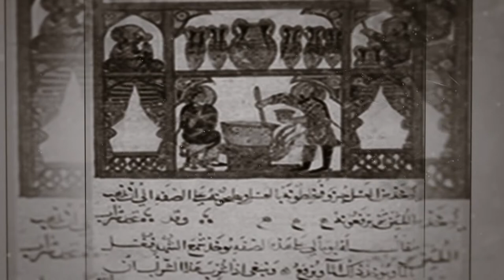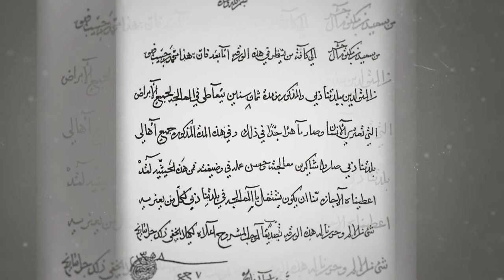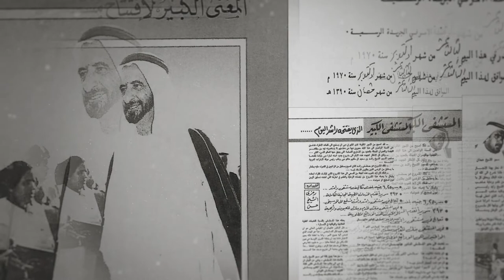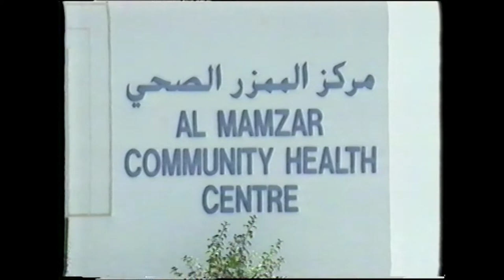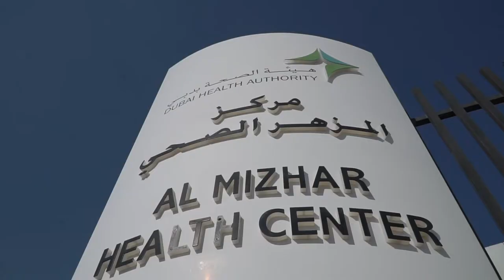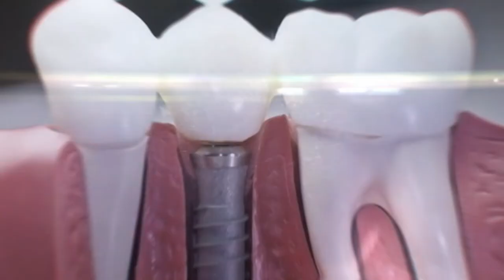للصحة تاريخ ومستقبل Healthcare History & Future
فيلم حول تاريخ الصحة وحاضره ومستقبله
Short film about healthcare history, present and future in Dubai.

اليوم‪_‬الوطني
اليوم‪_‬الوطني_الخمسين